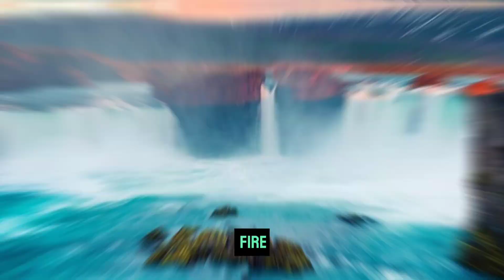Fire and Ice: Iceland's Dynamic Geysers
Aloha My People!